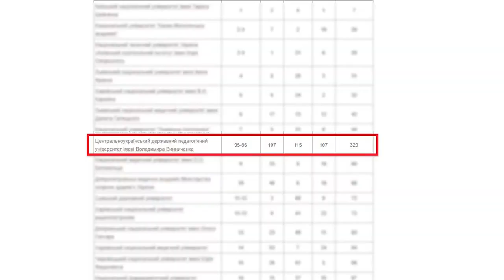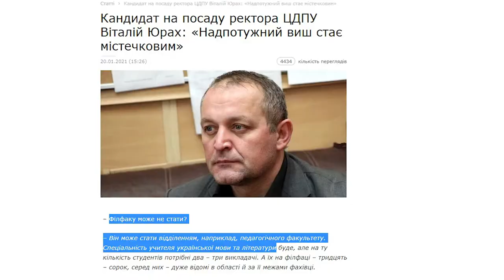Вибори ректора ЦДПУ | ток-шоу Просто - Не просто | телеканал Вітер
Левова частка людей, яких ви бачите в ефірі кіровоградських телеканалів - навчались у Центральноукраїнському державному педагогічному університеті. До слова, значна частина і тих, кого бачите на центральних - також. ЦДПУ - один з найпопулярніших вишів Кіровоградської області і з жовтня 2020 року там намагаються обрати ректора. Незабаром мають відбутися повторні вибори, оскільки у перших двох турах переможця обрати не вдалося. В цьому випуску ми хотіли ПРОСТО поговорити з кандидатами на посаду ректора, але все виявилось досить таки НЕ ПРОСТО, і в університеті, і в темі освіти в цілому. Про ці складнощі сьогодні і поговоримо у ток-шоу “Просто - Не просто”.

Ведуча: Дарина Романська
У гостях:
- Ганна Дефорж, докторка історичних наук, професорка, кандидатка на посаду ректора ЦДПУ ім. В. Винниченка;
- Віталій Юрах, кандидат юридичних наук, доцент, кандидат на посаду ректора ЦДПУ  ім. В. Винниченка
- Інна Тільнова, випускниця ЦДПУ ім. В. Винниченка, журналістка;
- Яна Бабак, випускниця ЦДПУ ім. В. Винниченка, політологиня;